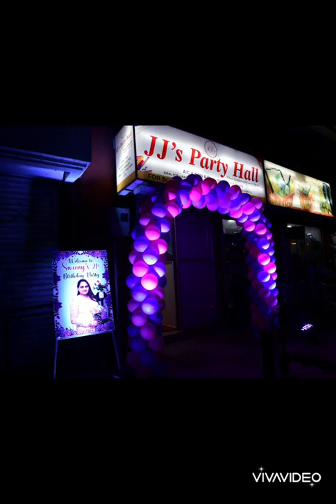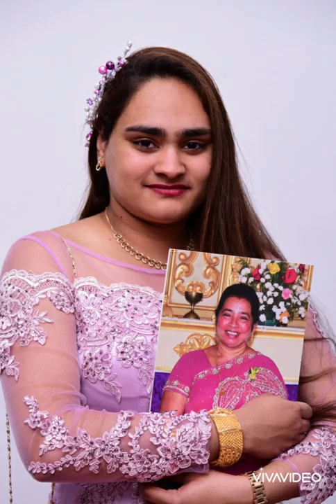Sweeny's 21st Birthday Toast Song